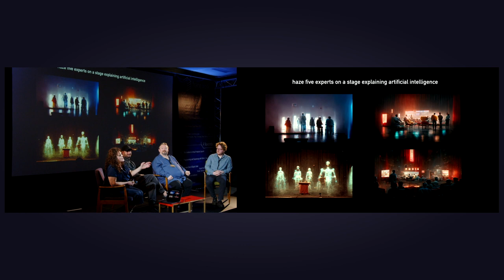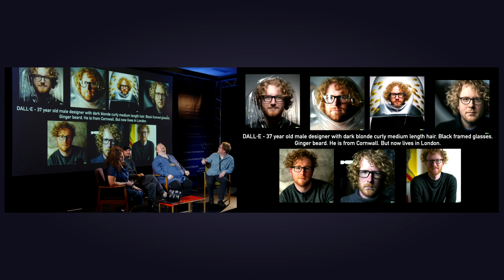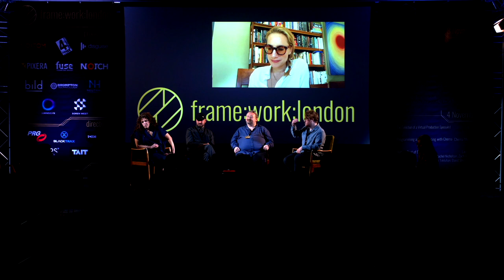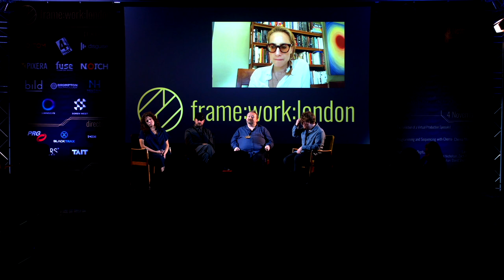frame:work:londond - AI & Design Communication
In this panel we’ll discuss the impacts of text2image algorithms to our project pitch and design process.

Many of us specialize in turning client descriptions in action plans, production documents and build models. How will AI tools change the way we develop projects and convert ideas into action? How will content engines like Dall-e, Mid Journey, and Stable Diffusion impact client expectations? And how do we best prepare ourselves for incorporating AI into our design conversations?

These are exciting tools that will inspire designers and engage our clients, but they are not the design. Shelly Sabel will lead a panel including Dickon Knowles, Dorian Thomas, Phil Carlisle and Pinar Demirdag. Our community of designers, technologists and producers will gain valuable insight as we explore strategies used to talk to our clients about AI.